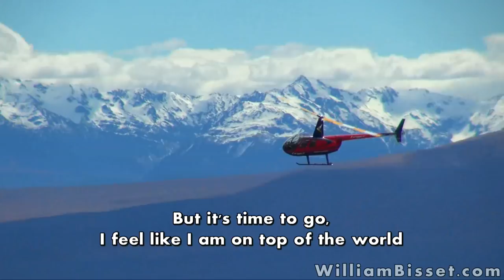Surprise Proposal in Tekapo, New Zealand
Totally caught off guard!
A surprise wedding proposal in the most beautiful paradise setting of Tekapo, Mount Cook New Zealand, thanks to Air Safaris for joining in :)